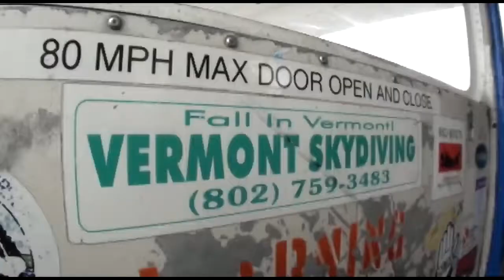Maria Peerenboom - Skydives at Vermont Skydiving Adventures - Maria Peerenboom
Maria Peerenboom - Having a blast jumping out of a perfectly good airplane! - Maria Peerenboom